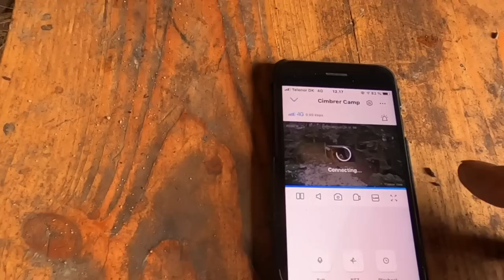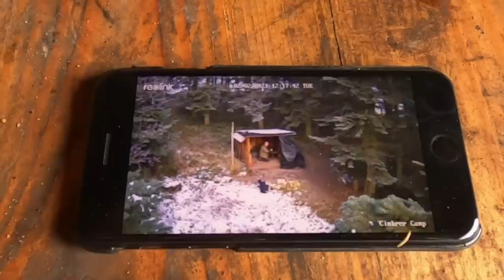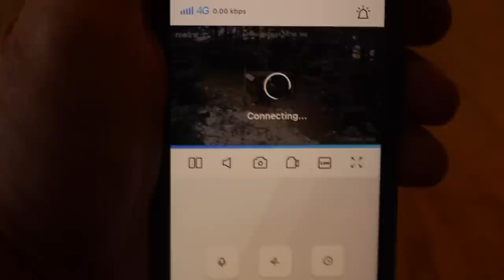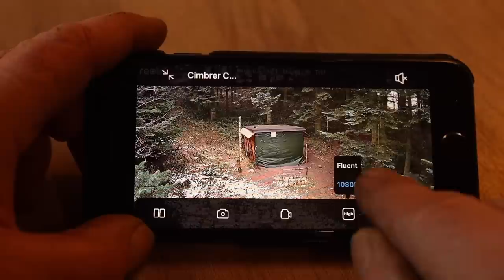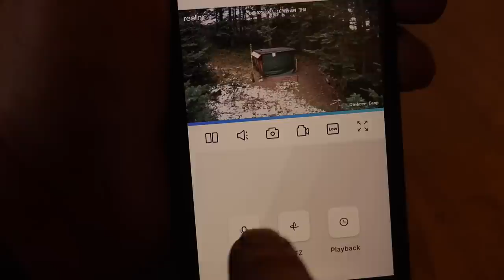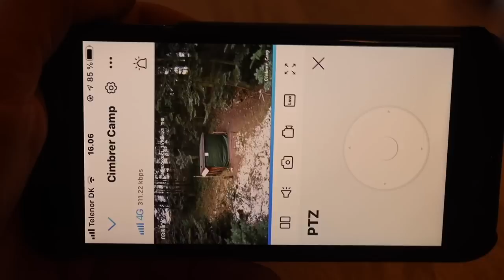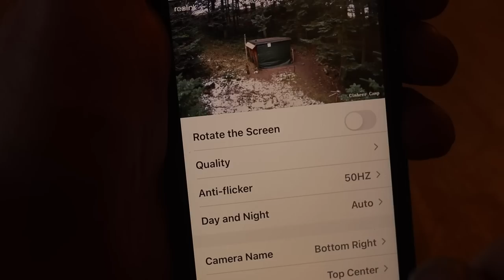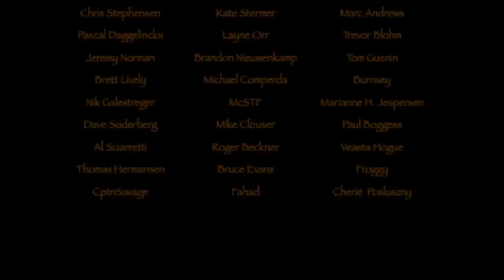Cimbrer Camp upgrade... Reolink Go PT Solar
A day in Cimbrer Camp where I show my ned security camera from Reolink.
Great camera that can protect my shelter from being robbed again.